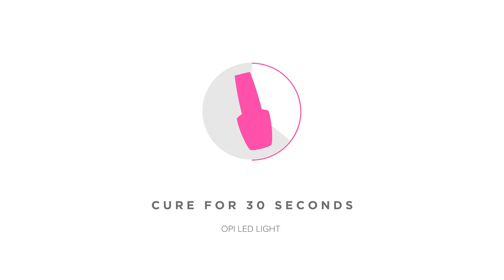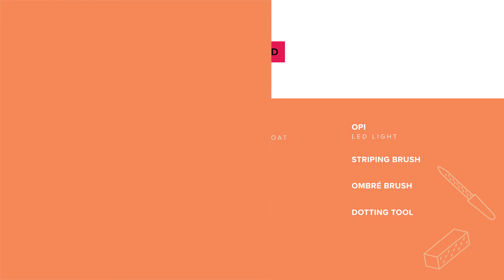Pink Snowflake Nail Design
You've just unwrapped Day 19 of our OPI 2021 Digital Advent Calendar! Thanks to @chelseas_nails for creating this lovely pink snowflake nail art look that adds a bright pop of color for fun modern holiday nails.